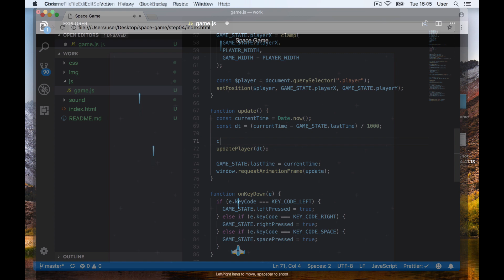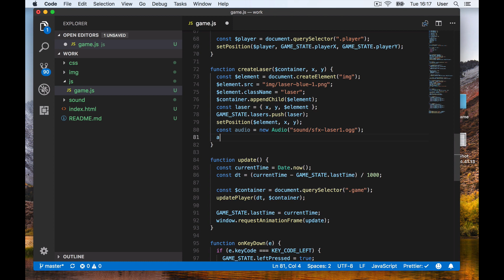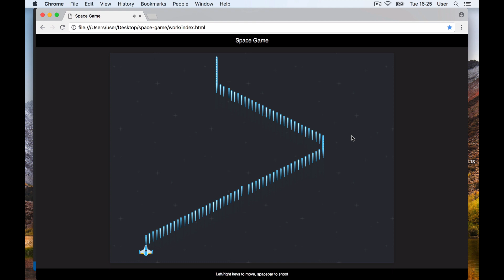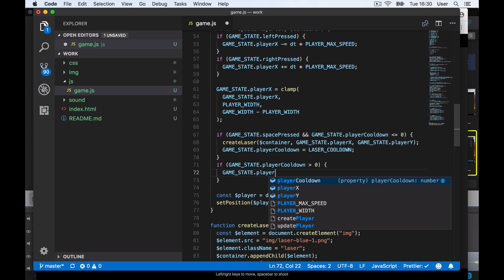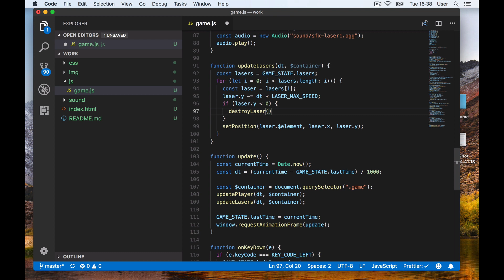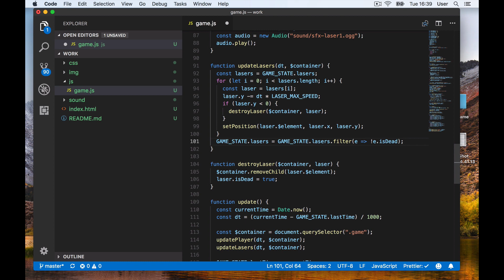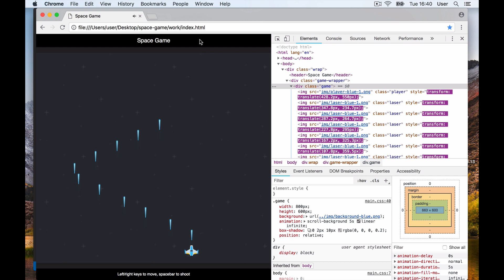Creating Space Invaders in JavaScript — Part 3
In part 3 our space ship will learn to fire lasers! We'll create the elements as before, update them every frame, and finally remove from the DOM once they go offscreen.